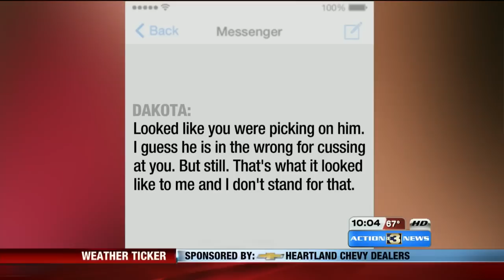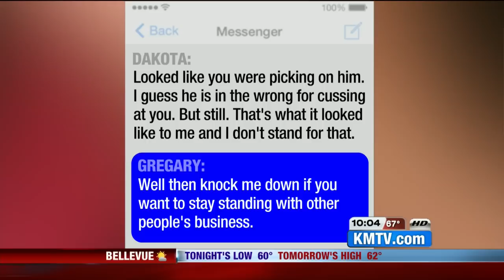Authorities show video of fatal Council Bluffs school Fight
Charges dropped against teen accused